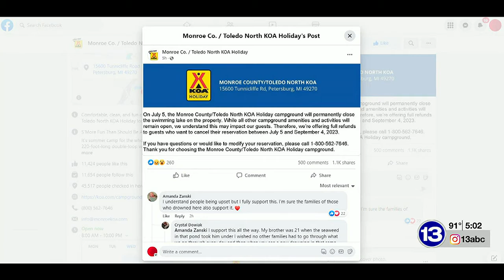KOA campground drains deadly swimming pond